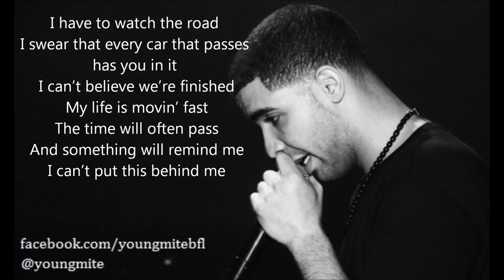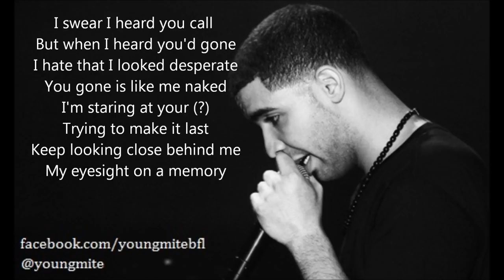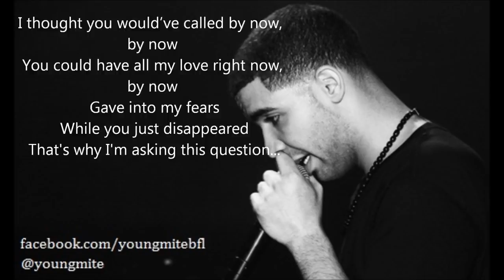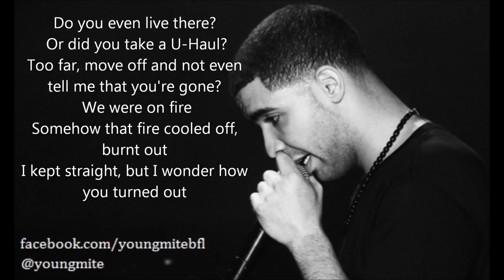Drake - Where Were You Ft. Dawn Richard ( Lyric Video )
Drake - Where Were You Lyric Video lyrics on screen

 I have to watch the road
 I swear that every car that passes has you in it
 I can't believe we're finished
 My life is movin' fast
 The time will often pass
 And something will remind me
 I can't put this behind me
 I thought you would've called by now, by now
 You could've had my all by now, by now
 It's been too many years for you to disappear
 And have me asking the question

[Hook]
 I wonder whatever became of you
 Although, It's not that I'm surprised, It's not I didn't try
 It's not that I was frightened, of you
 Although, I said all goodbyes
 And, you had all your cries

[Verse 2: Dawn Richard]
 I swear I heard you call
 But when I heard you'd gone
 I hate that I looked desperate
 You gone is like me naked
 I'm steering not to crash
 Trying to make it last
 Keep looking close behind me
 My eyesight on a memory
 You could have all my love right now, by now
 Gave into my fears
 While you just disappeared
 That's why I'm asking this question...

[Hook]

 I can't go to bed
 I'm thinking about my goals
 And how we used to say a goal is just a dream with a deadline
 Where did the other half of my heart go?
 Why am I in bed alone?
 How come when I drive by, it looks like you are never home?
 Do you even live there?
 Or did you take a U-Haul?
 Too far, move off and not even tell me that you're gone?
 We were on fire
 Somehow that fire cooled off, burnt out
 I kept straight, but I wonder how you turned out

[Hook]